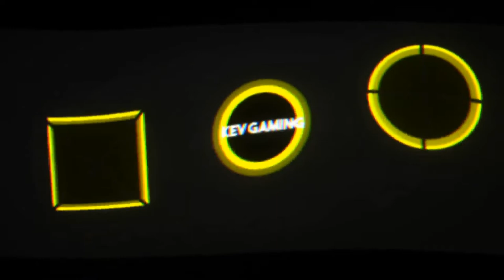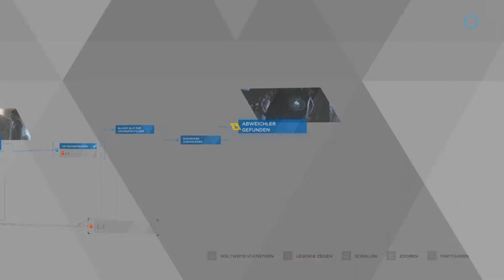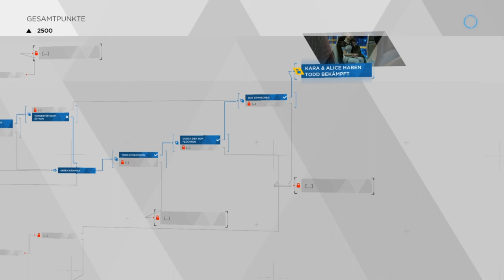Let's Play Detroit Become Human #05 Todd rastet aus